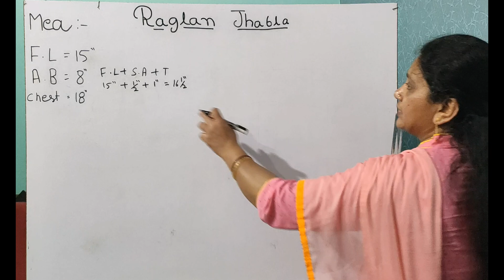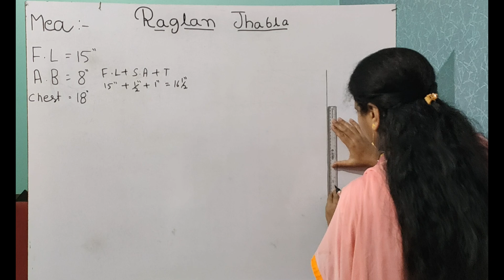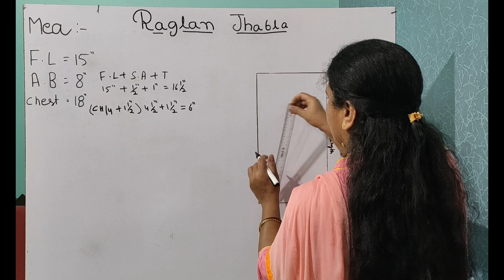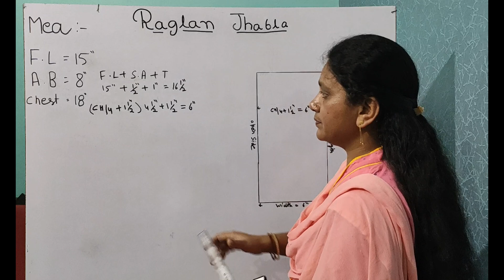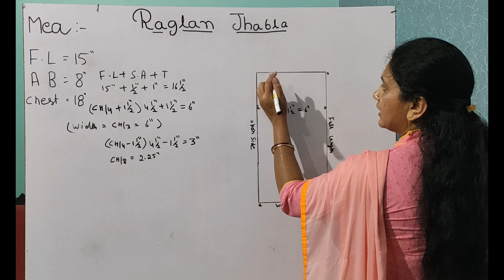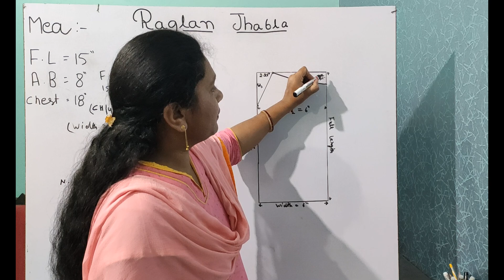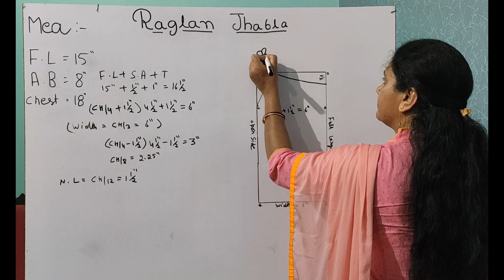Raglan Jhabla Drafting - Sewing Technology (I.T.I) (4K Video)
Raglan Jhabla Drafting - Sewing Technology (I.T.I) (4K Video), सीविंग टेक्नोलॉजी

In This Video, The Learner Learns the Raglan Jhabla Drafting which is being put through in I.T.I Sewing Technology Trade of The Department of Skill Development and Industrial Training, Haryana, INDIA